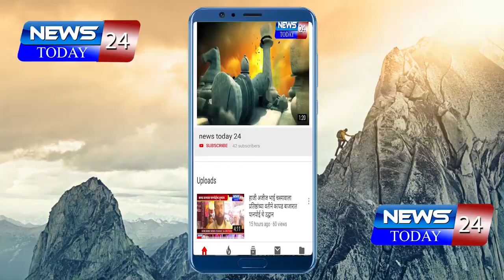nilesh lanke | आ.लंके यांच्या प्रयत्नातून नगर तालुक्यातील टंचाईग्रस्त गावांना टँकरद्वारे पाणीपुरवठा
आ.लंके यांच्या प्रयत्नातून नगर तालुक्यातील टंचाईग्रस्त गावांना टँकरद्वारे पाणीपुरवठा